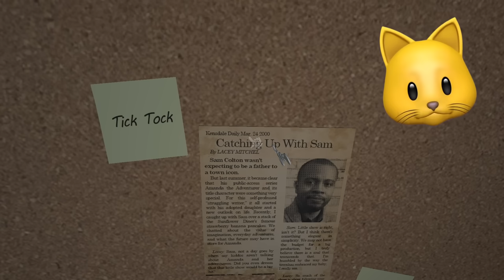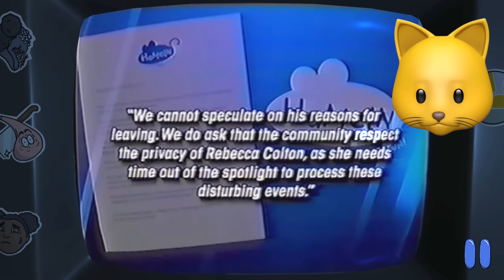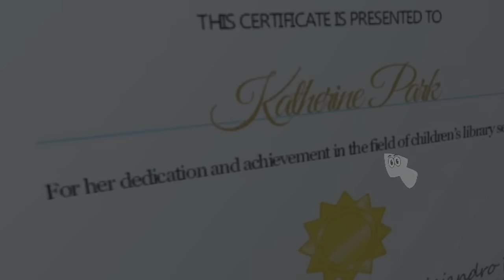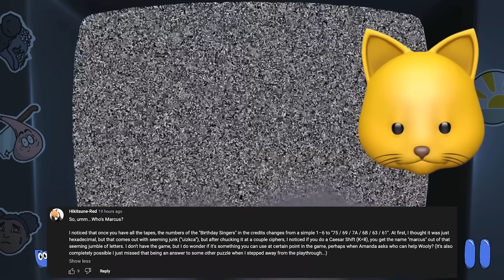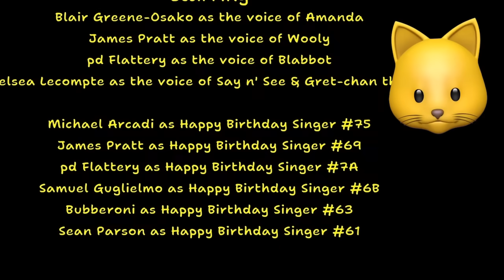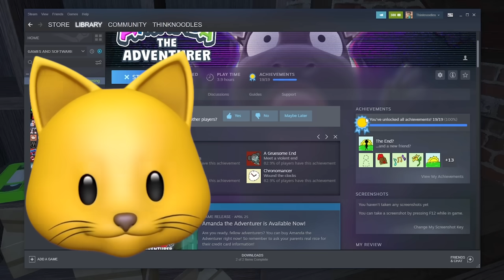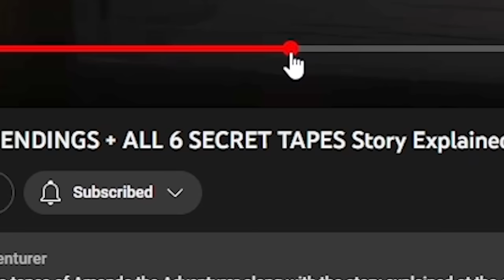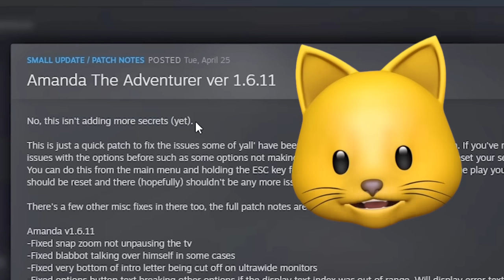I FOUND ALL SECRET TAPES IN AMANDA THE ADVENTURER!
I FOUND ALL THE SECRET TAPES IN AMANDA THE ADVENTURER!